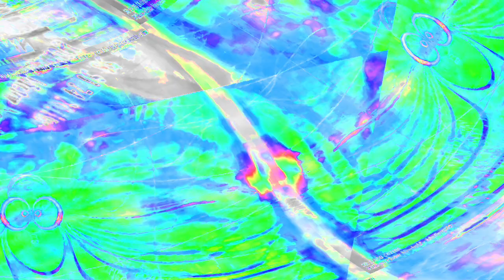[EPILEPSY WARNING] Movie 23 12 26 23h27m20s